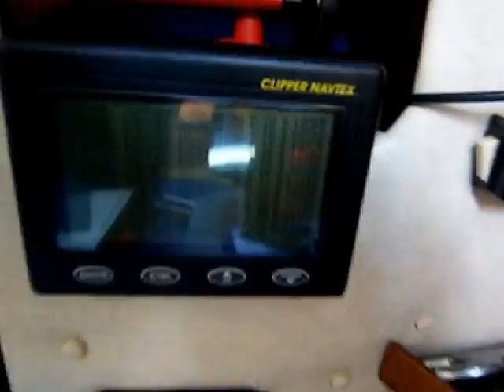Colvic Countess 28 For Sale YACHTS.CO International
Unit 1
Fishmarket Quay
Swansea Marina
SA11UP
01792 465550